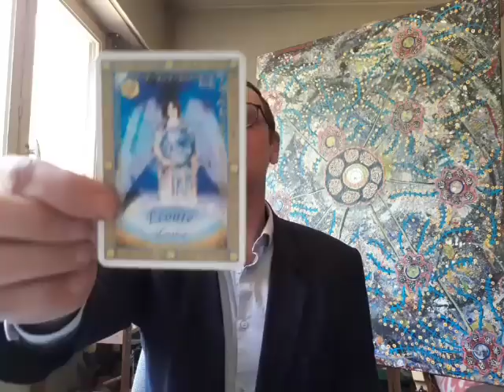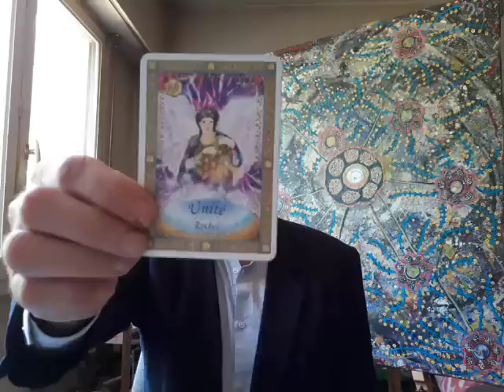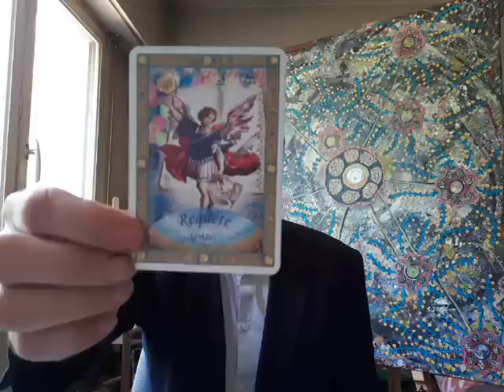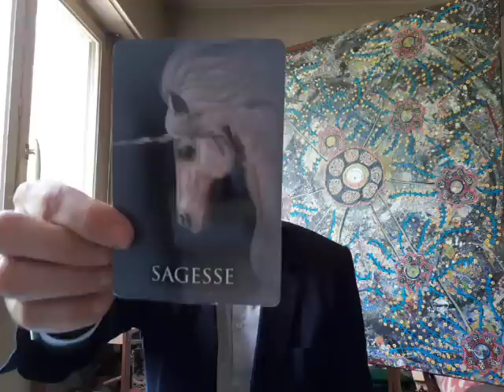Nouvelle Lune en Gemeaux / Tarot - le 2 juin 2019 - Commentaires sur la Voie Spirituelle - Chanson